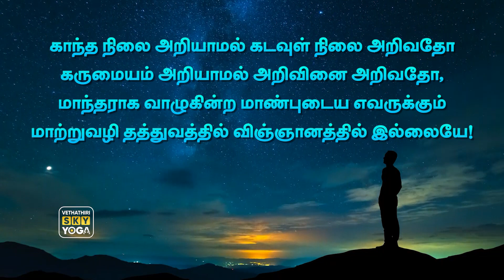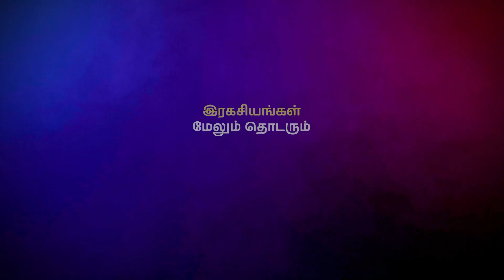Harness the Power of Biomagnetism to Energize your Body and Mind | Law Of Universe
காந்தமோ பரம்பொருளின் எழுச்சி ஆற்றல் கருதும் நம் அறிவோ அவ்வெழுச்சியின் எழுச்சி. - வேதாத்திரி மகரிஷி

இந்த காணொளியில், உயிர் காந்தத்தின் சக்தி மற்றும் அது உங்கள் உடலையும் மனதையும் எவ்வாறு உற்சாகப்படுத்த உதவுகிறது என்பதை ஆராய்வோம்.

யோகா பயிற்சி செய்வதன் நன்மைகள் மற்றும் அது எவ்வாறு அதிக மகிழ்ச்சி மற்றும் தளர்வுக்கு வழிவகுக்கும் என்பதை தெரிந்து கொள்வோம்.

நேர்மறையான கண்ணோட்டத்தைக் கொண்டிருப்பதன் முக்கியத்துவத்தையும், அது எவ்வாறு மகிழ்ச்சியான மற்றும் அமைதியான வாழ்க்கைக்கு வழிவகுக்கும் என்பதையும் ஆராய்வோம்.

0:00 - Intro